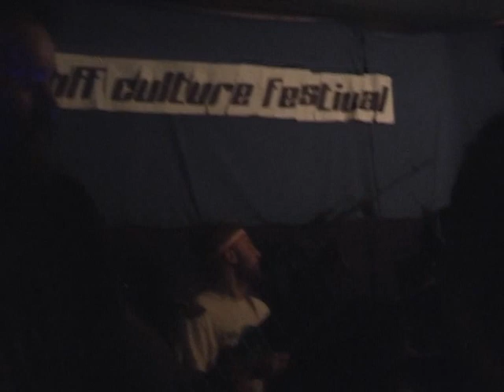Off Club Trzebiel: ZOO HARMONICS (from Izrael) - 2013 European Winter Tour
Surowy, ponad 30min materiał z koncertu, który miał miejsce 31 marca 2013r. w TTSK/Off Club Trzebiel. Już po raz drugi gościliśmy zespół z Izraela!!!

sorry, że trochę ciemne nagranie, ale testowaliśmy inną kamerę, bez funkcji podczerwieni, która mimo wszystko sporo daje.

Wraz z Zoo Harmonics zagrało 208prestissimo z Trzebiela.

Pozdrawiamy,
TTSK/OFFCLUB hc/punk collective